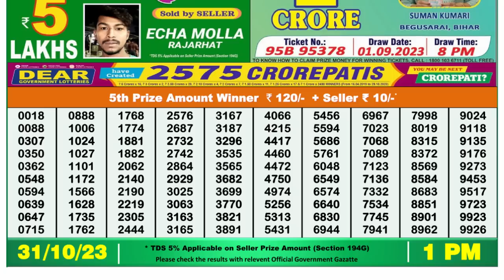🔴 Lottery Sambad Live 01:00pm 31/10/2 Morning Nagaland State Dear Lottery Result Pdf Download